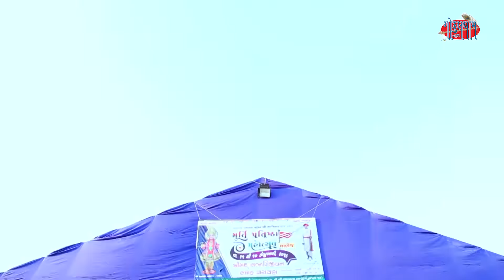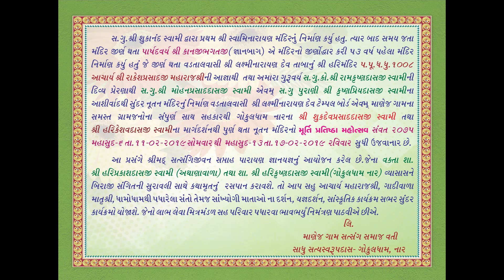Highlight of Murti Pratistha Mahotsav @ Manej Temple